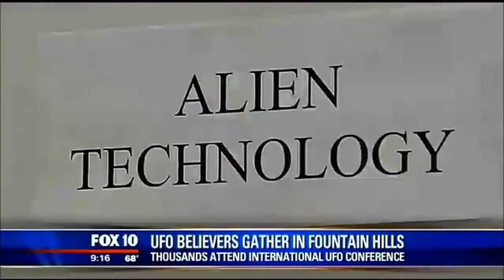Alien shoe and maybe a body organ. San Augustin UFO crash.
UFO Enthusiasts Gather For The International UFO Conference 2-13-14